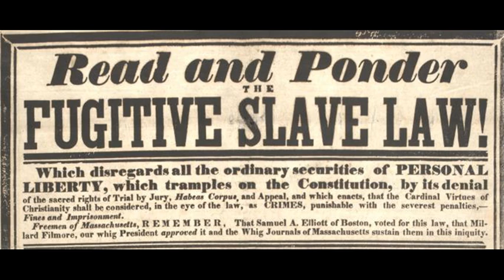Grover Cleveland Campaign Video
This is the Campaign Video for Grover Cleveland's Reincarnate Reelection Campaign! Red Rover Red Rover come over to Grover!